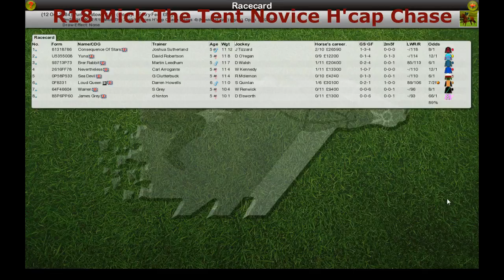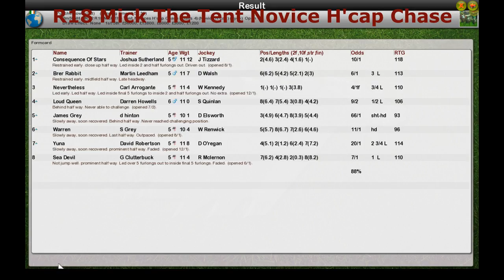NH WK12 R18 Mick The Tent Novice H'cap Chase